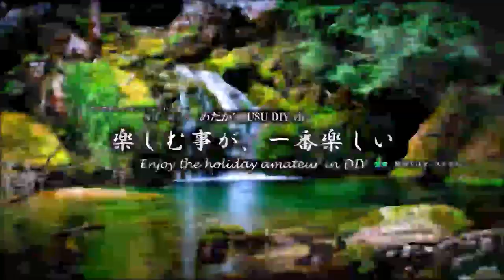【速報】チャンネル名を変更いたしました！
いつの間にか予想外の6,000人登録を越えるという事態に…
本当に有難うございます！m(__)m
そこで、もっと沢山の方に見て頂きたい！動画との関連性のあるチャンネル名に変更する事にしました！